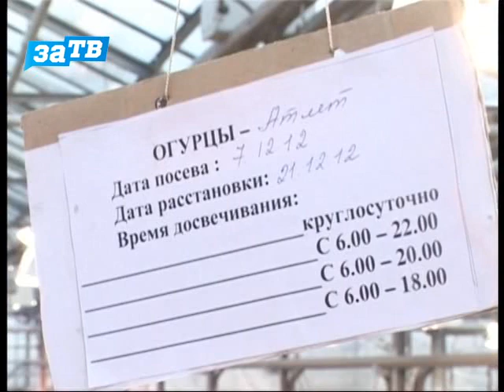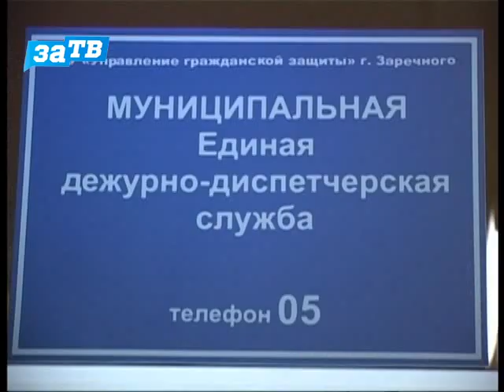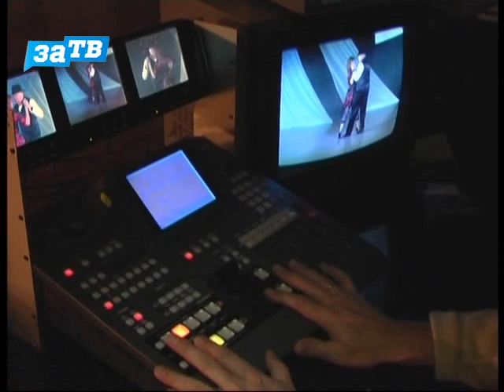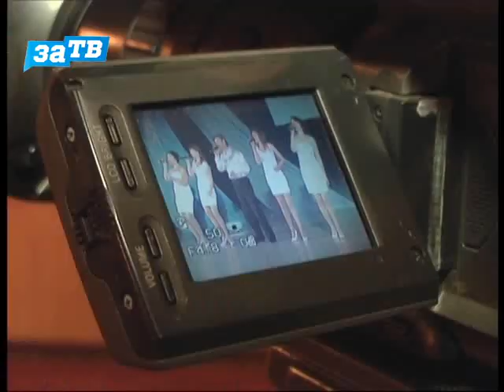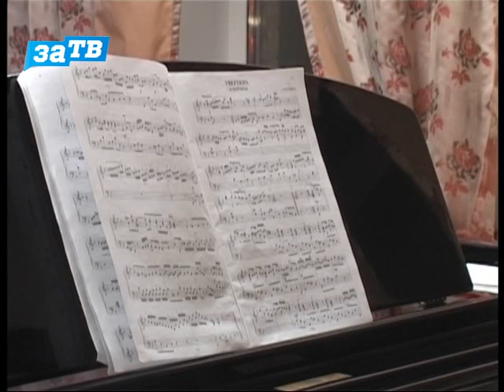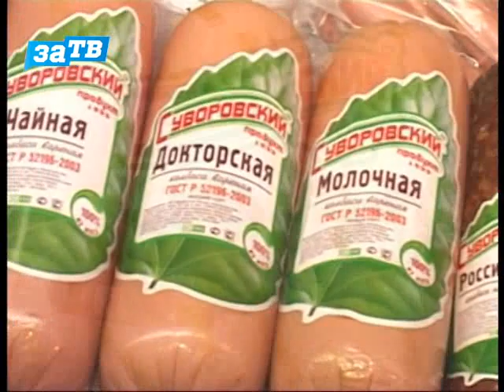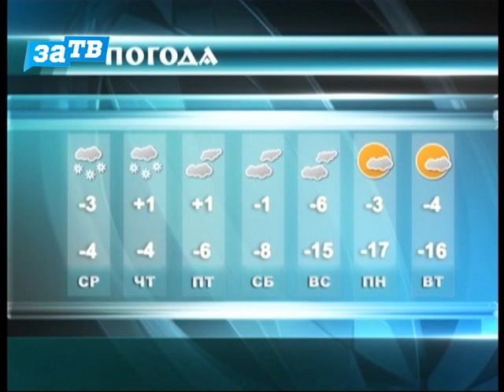Новости Заречного от 25.12.12